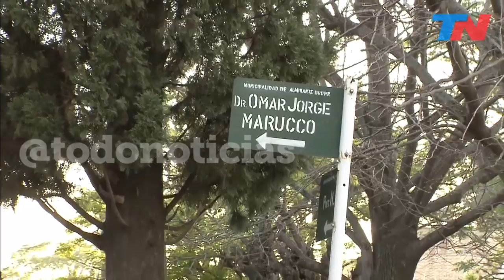Dos muertos en un asalto y toma de rehenes en un vivero de Rafael Calzada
Un delincuente entró a robar a un vivero, tomó al dueño y a su mujeres como rehenes, mató al dueño y a un empleado. Despuésse atrincheró. La mujer secuestrada fue liberada y ahora está internada.
Hubo versiones que indicaban que había habido más delincuentes, que estaban drogados y que se pelearon entre ellos.
En realidad solo hubo un delincuente que tomó como rehenes, se atrincheró y después se entregó ante el Grupo Halcón de la Policía Bonaerense.